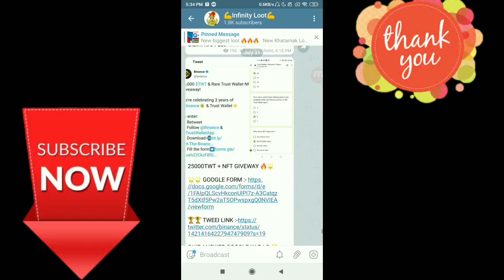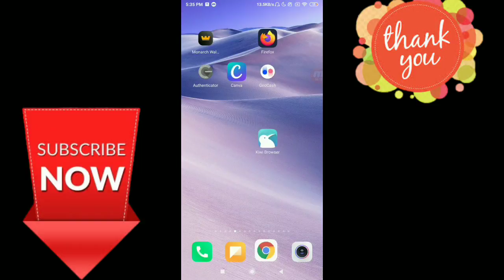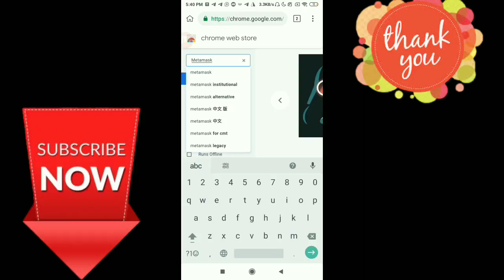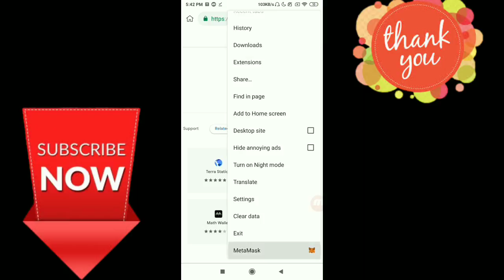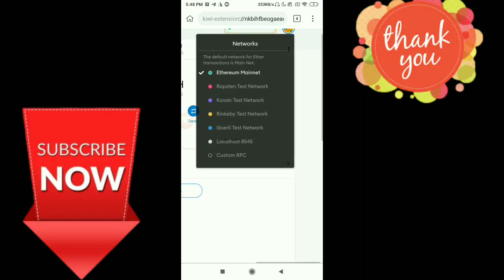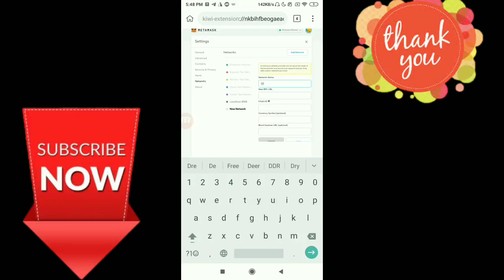Earn Upto 15000Rs - 50000RsThrough Metamask!!How To Create Metamask Account!What is Metamask?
Or Search Telegram Channel :- @InfinityLoot